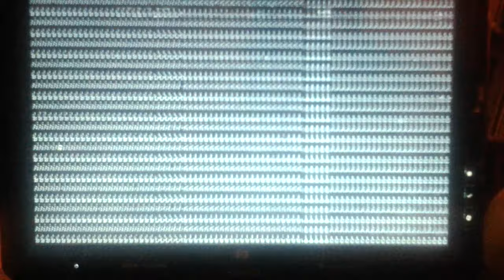HP TouchSmart TX2 video problem Nov 16 11 23:45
my HP convertible touchscreen laptop woke up with the video jacked up. it's two years old, and used very lightly (email, browsing), almost never even taken anywhere. i've read now that HP laptops are prone to overheating and cracking or melting the video chip connections.